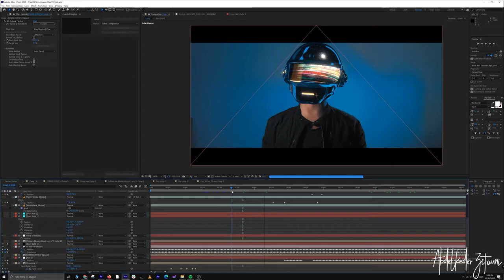3D face tracking After effects & Element 3D | Daft Punk (Timelapse)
who has time to buy a costume for Halloween, I made mine using After effects 2020 and E3D
Here is how I did it:
I tracked the Face first with a mask, than used 3D Camera tracker in AE, I added some glitches with a text to project on the glass helmet, than I added the fire and debris overlays using the Videocopilot Action Essentials 2, and composite it using Red Giant Supercomp to finalize the colors and the Edges of each layers